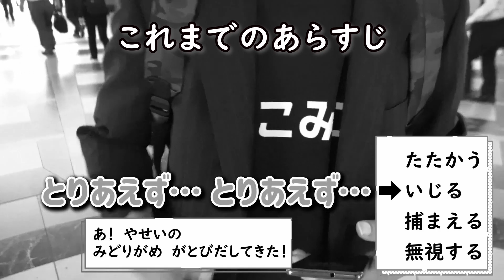ぶちこみ激闘 BOATRACE VRスプラッシュバトル みどりがめの人生をかけた戦いがここにある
本編→1:17 ~

みどりがめの人生かけた戦い　BOATRACE VRスプラッシュバトル

SNSアカウントはコチラ↓
ぶちこみ工業社長トゥイッター